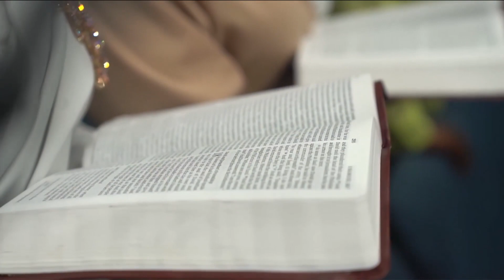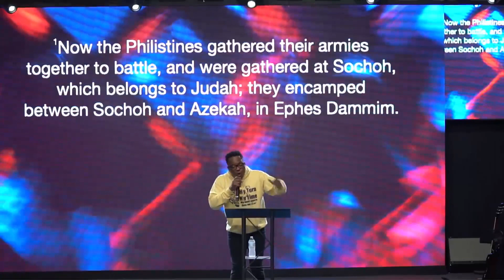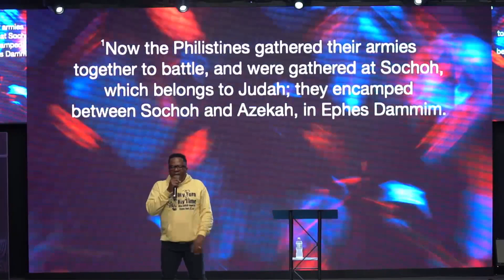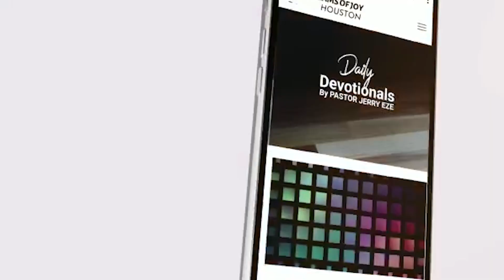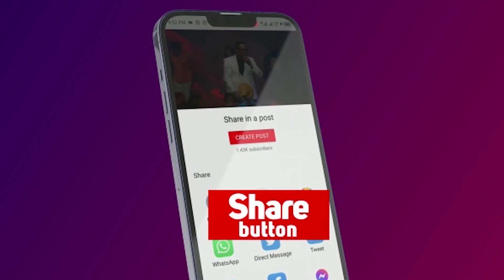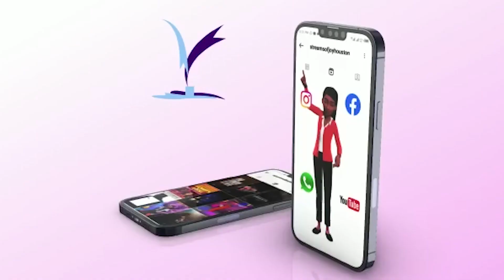STREAMS OF JOY HOUSTON: 04/01/23 2ND SERVICE |THIS GOD AT WORK||PST GODSTIME PENDER